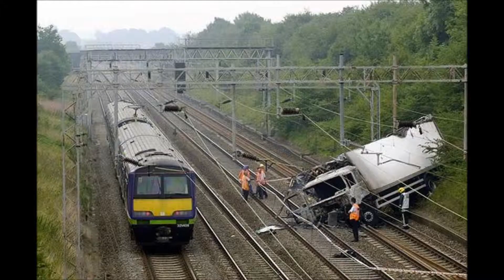accidentele rutiere 2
accidentele rutiere. Autovehicule s-au ciocnit pe drum. Atât de mulți oameni suferă ca urmare a unor accidente pe drumurile din întreaga lume.
Să nu încalce regulile de drum. Nu depășiți viteza. Fii atent și atent
pe drum în timpul conducerii.
Daca ti-a placut filmul a pus degetul mare în sus.
Scrie un comentariu pe care le-ați văzut accidentul. Super Steep Funny Amazing Unusual Video Compilation Winners 2017 Watch the video and listen to good and quality music. Enjoy life, take care of your health, help others and animals and all the surrounding nature.

SALE AND DISCOUNTS ON GOODS Despacito